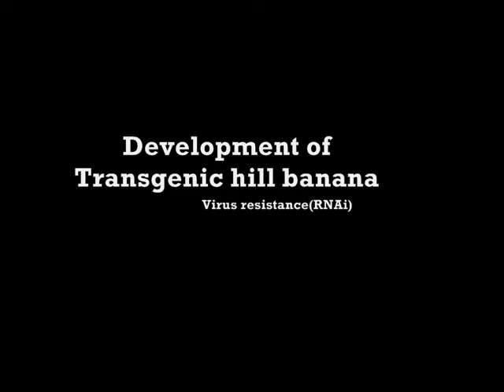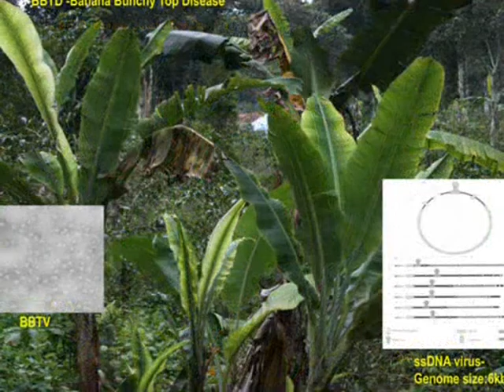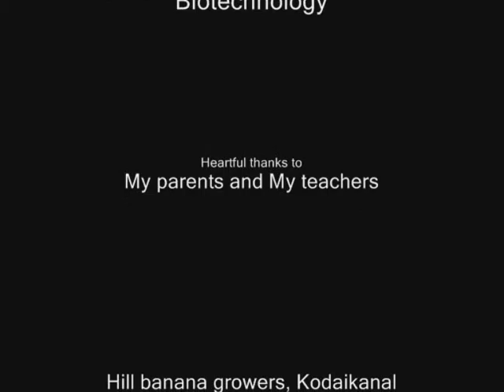Transgenic Hill banana(Virupakshi AAB) for bunchy top virus resistance through ihRNAi technology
Need of GM hill banana:
In whole world, South India esp. in Tamil Nadu Hill bananas (two ecotypes (AAB) namely, Virupakshi and Sirumalai) are grown at a height of 2000 to 5000 feet with well distributed annual rainfall of 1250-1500 mm in the lower palaini hill, sirumalai and Kolli hills. Hill bananas are known for their special flavour and long shelf life, are unique to the state of Tamil Nadu. Hill bananas are perennial in nature, cultivated along with coffee and pepper also as a multitier system. Hill bananas are highly susceptible to banana bunchy top virus (BBTV). BBTV has been the sole cause for reduction in hill banana cultivation from 18,000 ha in 1970s to a mere 2,000 ha at present. None of the strategies now available are able to completely protect hill bananas against the virus. The improvement of this crop through conventional breeding has not been successful. Only the way to manage this virus through Genetic engineering and RNAi technology.
Cost of per fruit: 7-8 Indian rupees
Cost of per Kg: 65-70 Indian rupees
PhD Work was done: 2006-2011 by: Dr.S.Elayabalan PhD (Biotechnology)
Documentary film Vedio, music, Background voice and edited by Dr.S.Elayabalan
             This work was awarded by Best Dissertation Award 2010 for the Best PhD Dissertation with special reference to banana and Plantain by NRCB, ICAR, AIPUB and Bioversity International.